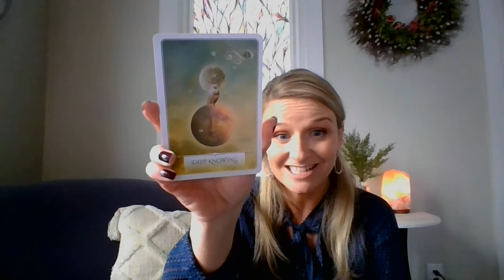Gemini 2022 Astrology Outlook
2022 is set to be a year of growth, healing, and positive change for us all.

Just leave a note in the purchase section of dates and times that work best for you and I will email you with my availability.

Sending you light and love on your journey;
Kristen Redman